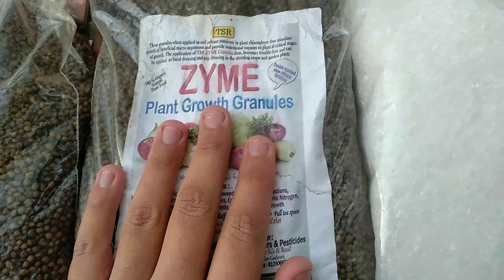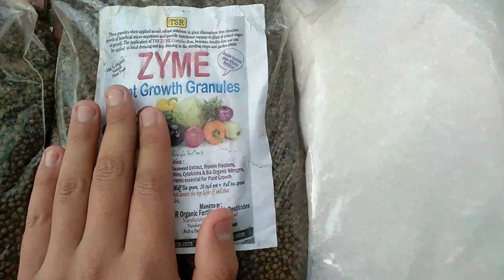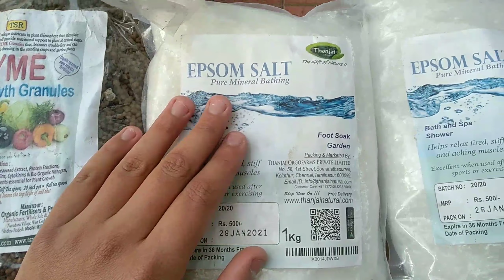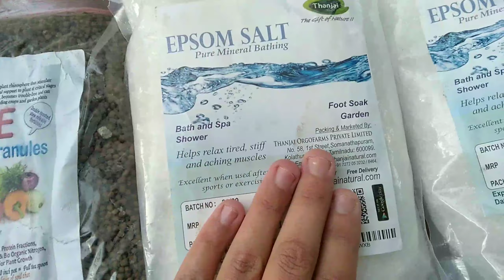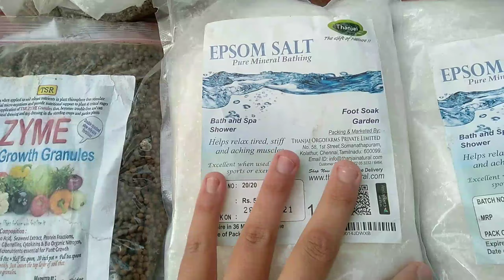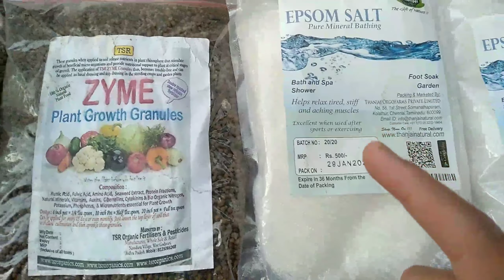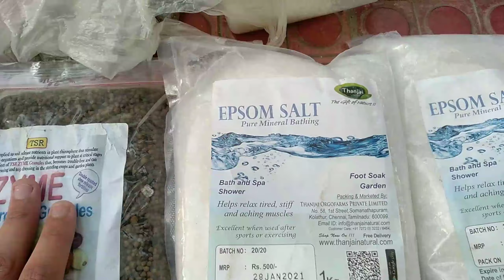best fertilizer for plants/which is best fertilizer organic or chemical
Zyme Liquid Fertilizer link to buy

Organic fungicide for plants

Neem khali buy link 5kg
link of 450g of neem khali

Epsom Salt (Magnesium Sulphate):
1kg link to buy
2kg link to buy
400g link to buy

Mustard Cake, Natural Fertilizer for Plant:
1kg link to buy
4kg link to buy
500g link to buy

Potassium for plants:
900g link to buy
500g link to buy

Phosphorus for plants:
900g link to buy
800g link to buy

please do go on this link for best information

and fing beats.